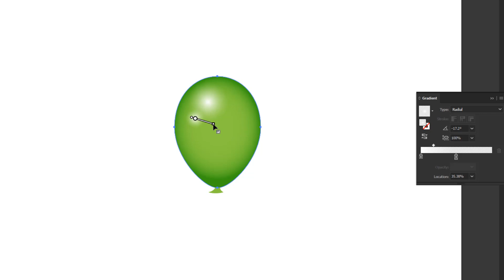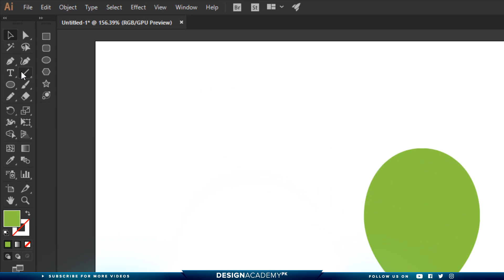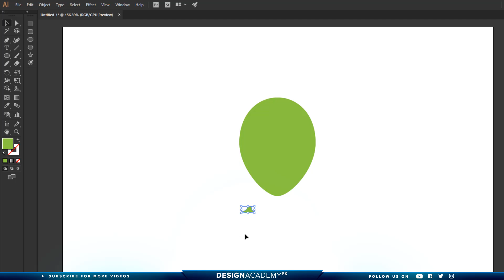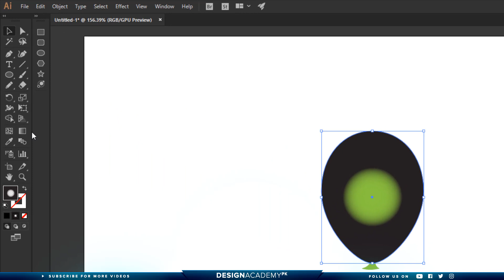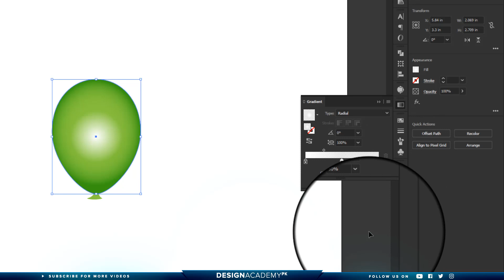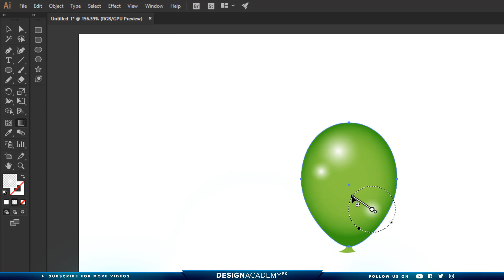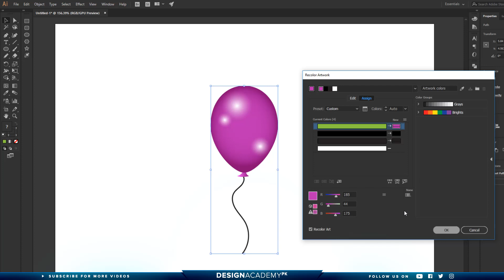How to Create a Balloon in Adobe Illustrator CC - Urdu / Hindi Tutorials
Learn how to create a balloon using the ellipse tool, gradient tool, blending modes and transparency tools.

You can create balloons for birthday greeting cards.